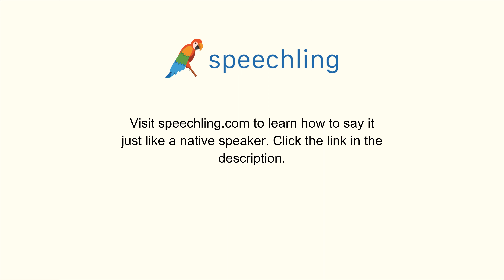スペイン語で"今行かなければいけません。"の発音の仕方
男性コーチ
Necesito irme ahora.

女性コーチ
Necesito ir ahora.

今行かなければいけません。